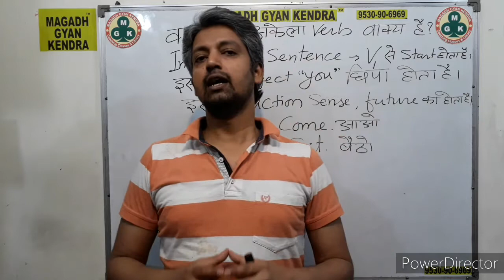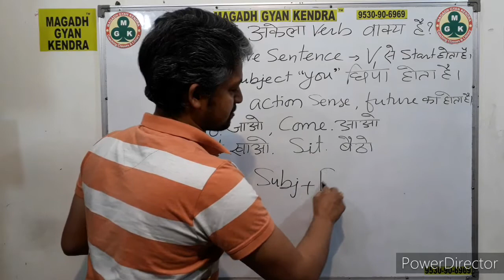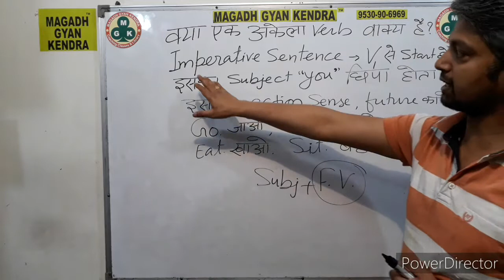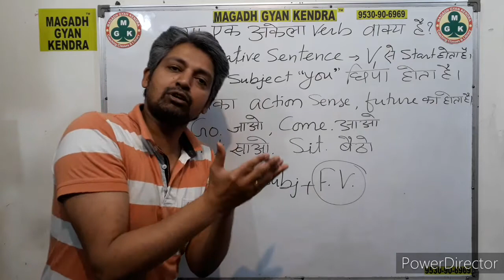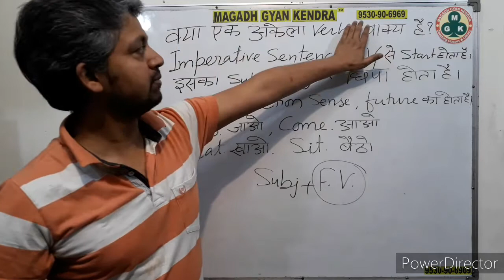Imperative Sentence:Whether a Verb alone can be a Sentence ?